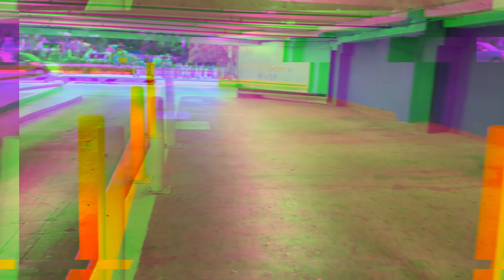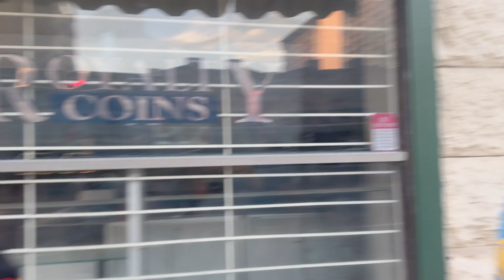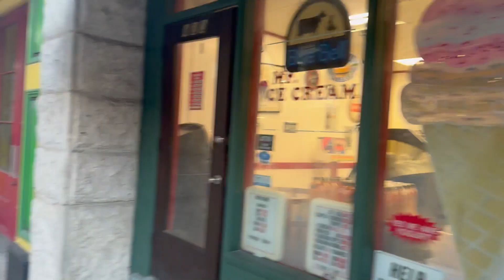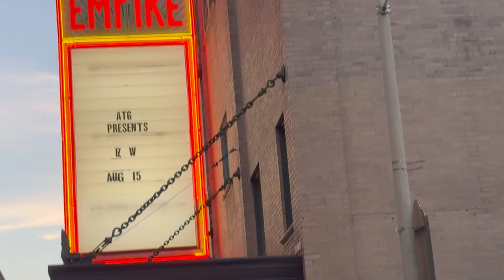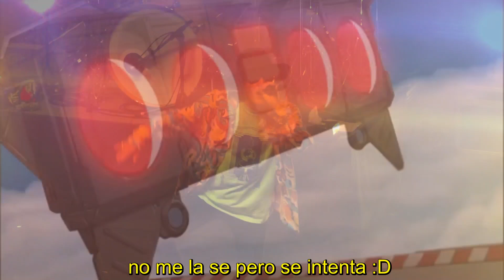EL CONCIERTO DE FLOW | Musica de Dragon Ball, Naruto y mas - EP 036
Tuvimos la dicha de ver a FLOW en vivo. El grupo musical encargado de hacer los openings de Naruto y Dragon Ball Super nos sorprendió con su puntualidad y su musica que tanto nos ha enamorado.

Revive con nosotros nuestra experiencia maravillosa desde que llegamos al lugar hasta que terminó la última cancion.